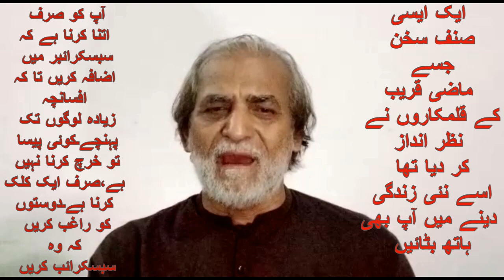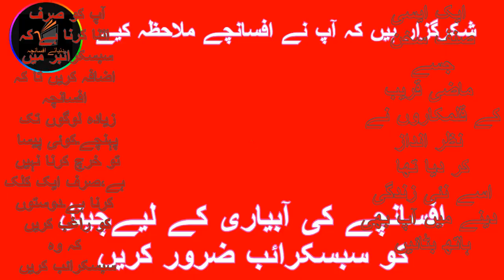Naqabil e Faramosh afsanchy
ایک اچھے افسانچے میں کون کون سی خوبیاں ہونی چاہیئے،اسے سمجھنے کے لیے پختہ قلمکاروں کے افسانچے ضرور ملاحظہ کیا کریں۔اس بار پختہ قلمکاروں کے ساتھ نئے قلمکاروں کے بھی افسانچے شامل کیے ہیں جو کسی رخ سے نئے  قلمکاروں کی کاوش نہیں لگتے۔آپ خود بھی پہچان نہیں ہائیں گے کہ یہ کسی نئے قلمکار کے زور قلم کا شہکار ہے۔
To understand what qualities a good AFSANCHA (fiction) should have, you must look at the fictions of mature writers. this time, along with the mature writers, the AFSANCHA of new writers has also been added, which in no way seems to be the endeavor of new writers.You will not even recognize that it is a masterpiece of a new writer.